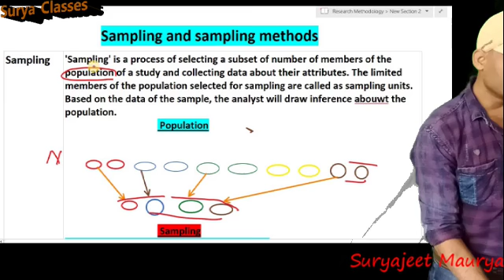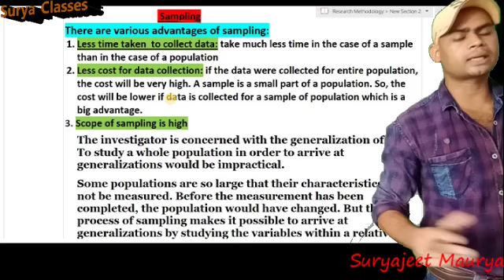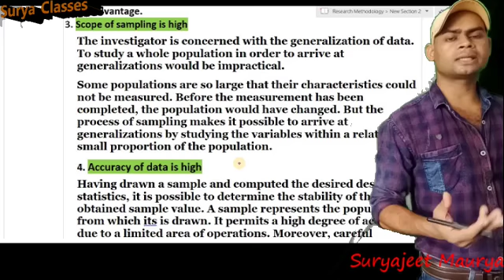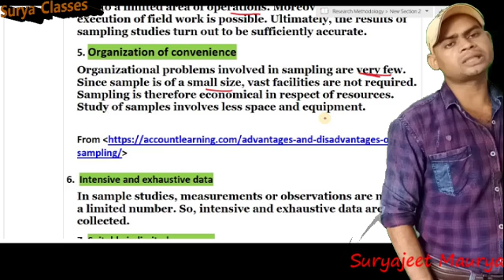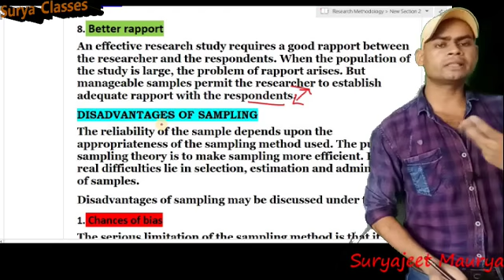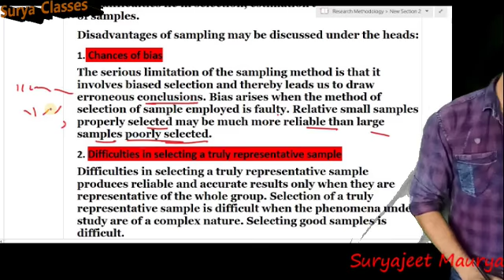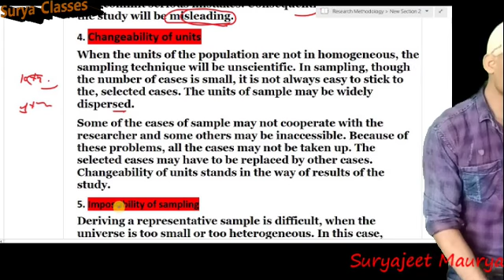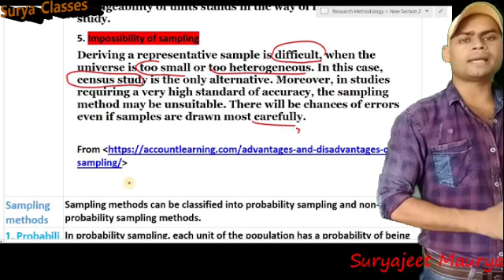Research methodology: Sampling and Sampling method: Part-1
in this video I describe about Sampling and its Advantages and disadvantages